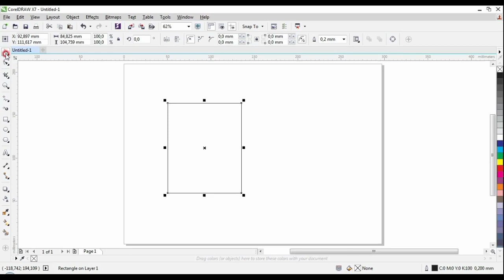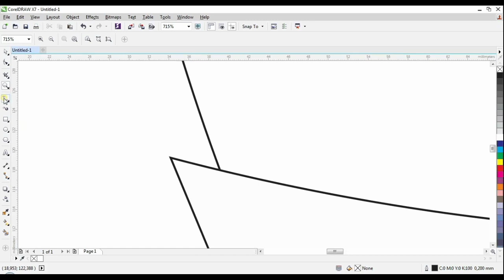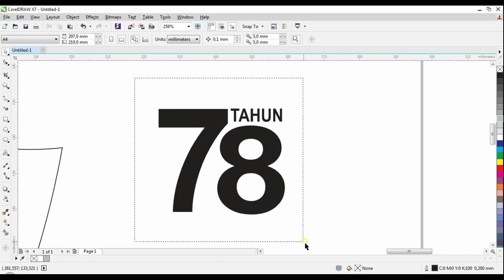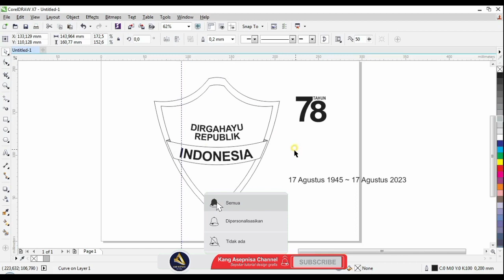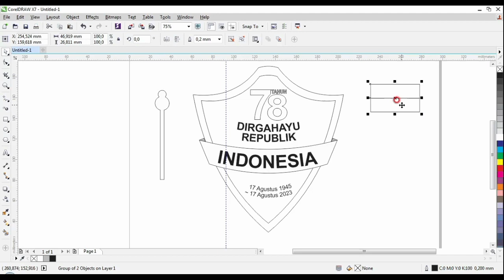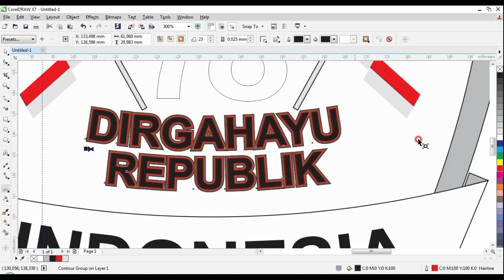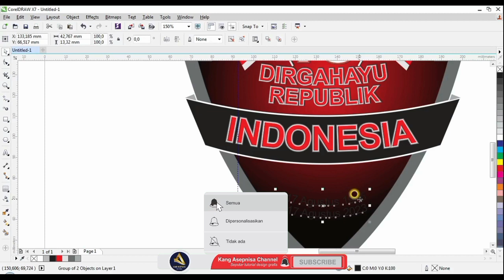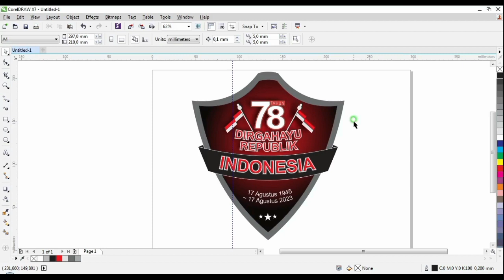Membuat Logo HUT RI Ke 78 | Desain Logo HUT RI 78 CoreldrawX7